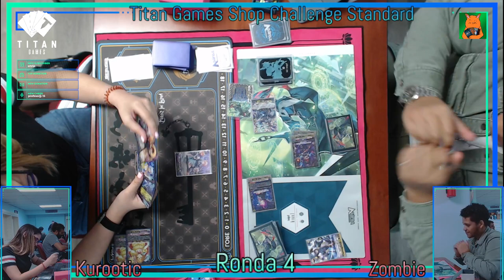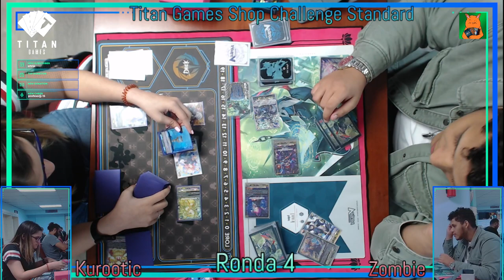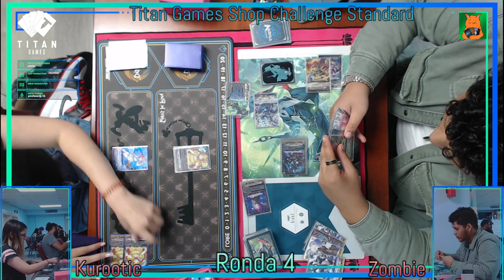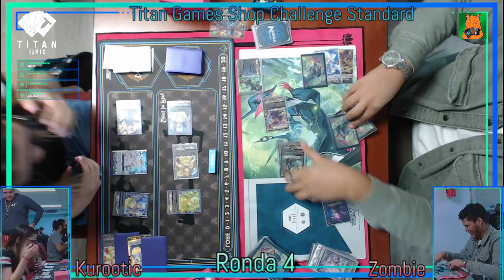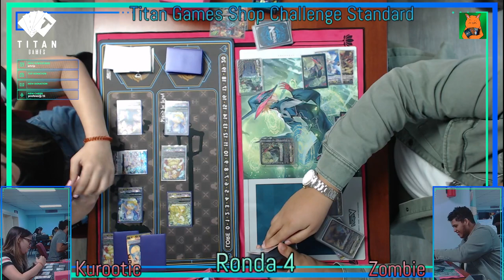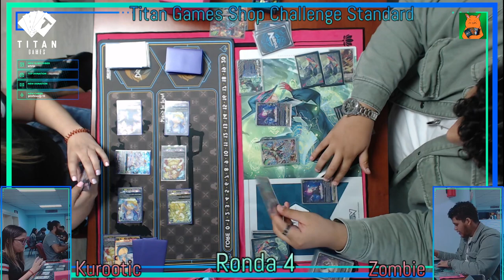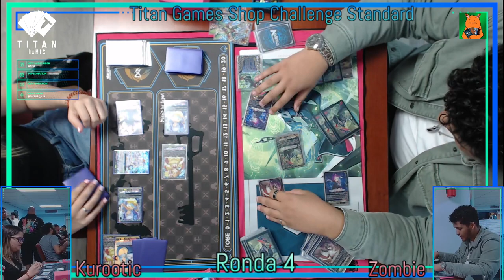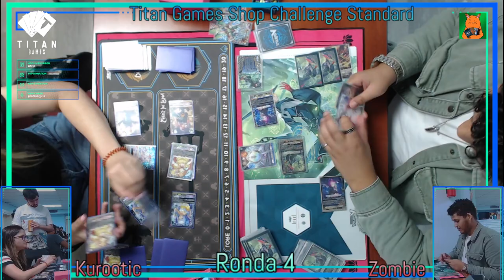Titan Games Shop Challenge Standard Round 4 PRISM VS Luard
Welcome to the BSF 2024 Shop Challenge Standard!
Thanks to Titan Games PR for hosting the event.  Follow them @